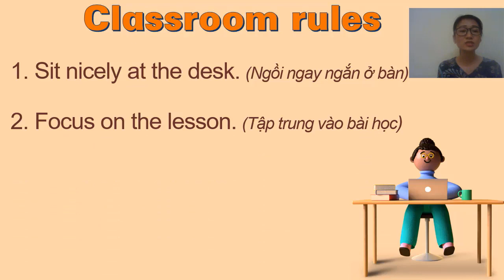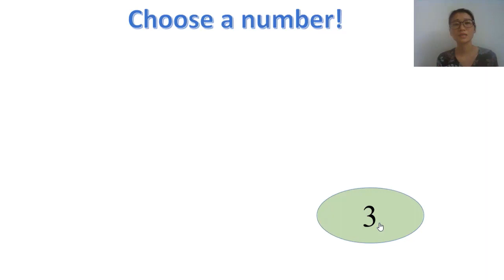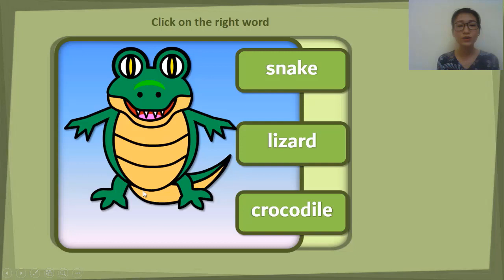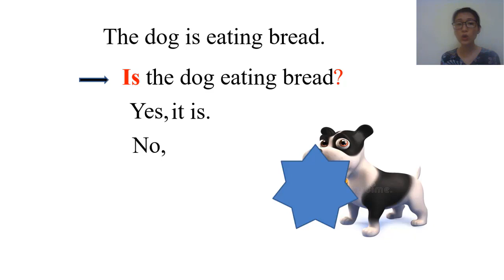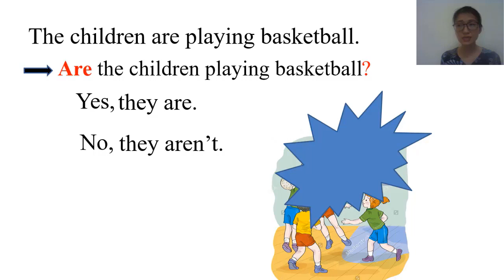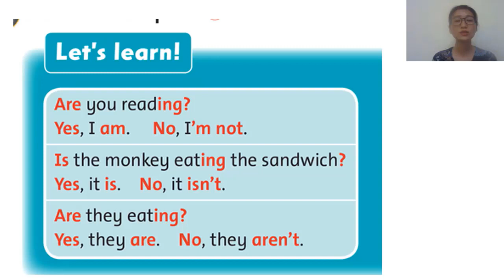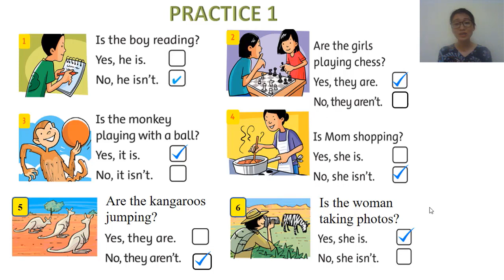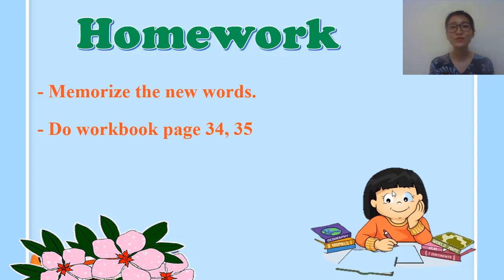TH Kim Dong- Week19-Grade 4-Unit 5 Lesson 1+2